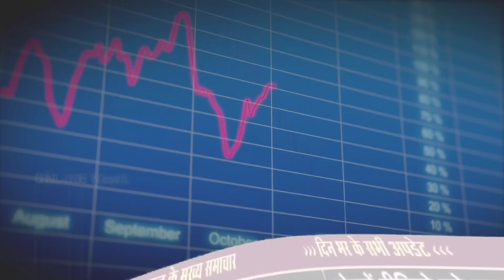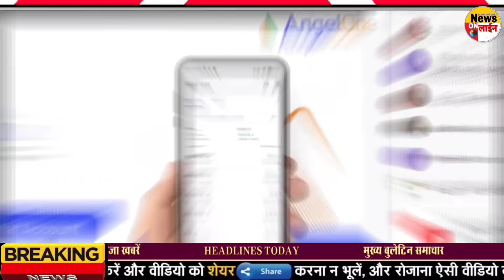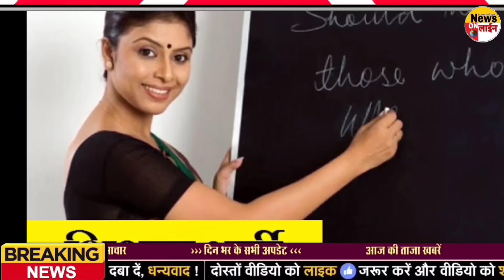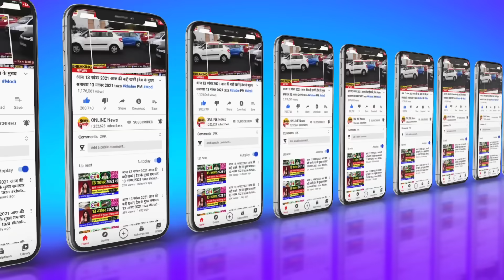Today Breaking News 12 December 2023 आज के मुख्य समाचार बड़ी खबरें भारत Omicron Delta+ Weather News,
Today Breaking News 12 December and 2023 आज के मुख्य समाचार बड़ी खबरें भारत Omicron Variant  Chunaav Elections 2023 Weather News | Election 2023 News In Hindi | Union Budget 2023 RRB NTPC Exam India Delhi PM Modi Speech | Chunaav 2023 News |  Election 2023 Video News Hindi, Agniveer News Today News Indian Army  Rajasthan election 2023,IPL Live 2023, bharat jodo yatra, election 2023 BageshwarDham WPL, IPL Highlights
Today Breaking News 12 December 2023 आज के मुख्य समाचार बड़ी खबरें भारत plus variant Agnipath News Agniveer News Congress Rahul Gandhi Priyanka Gandhi in UP Weather News Mousam Samachar Baadh Barish, Bhari Barish Heavy Rain | Tej Barish | मौसम, PM Modi Modi Ram Mandir Mansoon Today_breaking_news  Today Breaking News 11 December 2023 आज की बडी़ खबरें | देश के मुख्य समाचार | 12 दिसंबर 2023 taza khabre PM Modi Modi Ram Mandir News ! आज  12 दिसंबर 2023 के मुख्य समाचार, PM Modi news, Today Breaking News, Headlines Modi Ram Mandir Mansoon Today Breaking News ! आज  12 December or November 2023 के मुख्य सामाचार  2023 Nonstop News Modi Ram Mandir Mansoon Today Breaking News ! आज  12 दिसंबर 2023 के मुख्य समाचार, PM Modi_news   , GST, sbi, petrol, gas, Jio Today Breaking News ! आज 12 दिसंबर पर 2023 के मुख्य समाचार, PM Modi news, GST, sbi, petrol, gas, Jio Modi Ram Mandir Mansoon Today_Breaking_News 12_December_2023 मुख्य_समाचार Agnipath News Agniveer News
About This Video
Title : Today Breaking News 12 December 2023 Agnipath News Agniveer News आज के मुख्य समाचार बड़ी खबरें

Andhra Pradesh,
Arunachal Pradesh,
Assam,
Bihar
Chhattisgarh
Goa,
Gujarat
Haryana,
Himachal Pradesh,
Jharkhand
Karnataka,
Kerala,
Madhya Pradesh,
Maharashtra,
Manipur,
Meghalaya,
Mizoram,
Nagaland
Odisha
Punjab,
Rajasthan,
Sikkim
Tamil Nadu,
Telangana,
Tripura
Uttarakhand,
Uttar Pradesh,
West Bengal
HDFC Bank
ICICI Bank
Axis Bank
Kotak Mahindra Bank
Andhra Bank
Canara Bank
Central Bank of India
Dena Bank
Indian Bank
Syndicate Bank
UCO Bank
Union Bank of India
Vijaya Bank
IDBI Bank